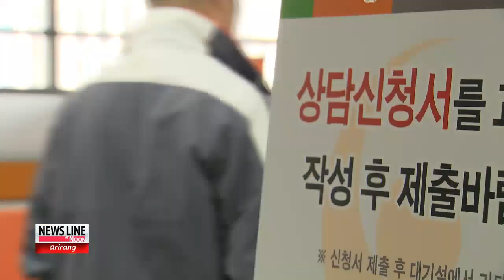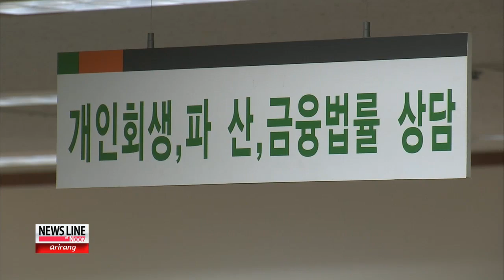Moral Risks May Follow After Enacting People's Happiness Fund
행복기금 지난해 8월 이전 연체 재무 탕감 도덕적 해이 우려

The Korean government is moving to help delinquent borrowers who have fallen behind on their debt payments.

There are an estimated three million Koreans drowning in debt that could benefit from the government's new multi-million dollar fund.

Ji Myung-kil has more.

The People's Happiness Fund has been set up to ease the financial burden on debt-ridden households.

And thousands of Koreans are lining up for help.

"I kept getting phone calls from companies pressuring me to pay off my debts. It's hard to handle the situation."

The fund, which will start with around 800 million U.S. dollars, will support people who failed to service their debt for more than six months before August last year.

With a discount interest rate of four to eight percent, the fund will buy from local financial companies overdue debts that are worth less than a combined 100 million won or some 92-thousand U.S. dollars.

However, experts worry the fund will encourage people to take on bigger loans without much thought on how to pay them back.

They have also raised some moral concerns.

"It seems debtors are only interested in getting their debt burden reduced instead of spending time to pay off the debts they owe."

The Credit Counseling and Recovery Service, which is taking applications for the fund, says delinquent borrowers need to take precautions when rescheduling their debts through this funding program.

"If you fail to pay interest payment for three straight months, you will lose the benefits of the program."

The Financial Services Commission plans to prevent moral risks by fining debtors who do not proceed with the proper repayment procedures.